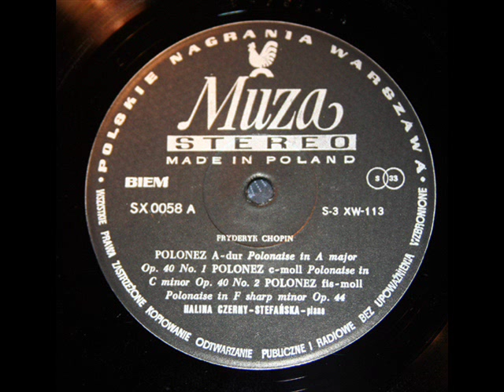Chopin / Halina Czerny-Stefanska, 1950s: Polonaise in E flat minor, Op. 26, No. 2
Halina Czerny-Stefanska (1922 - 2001) plays Chopin's Polonaise in E flat minor, Op. 26, No. 2 in E flat minor.  This recording was released in 1959 on the Muza label (Polskie Nagrania), SXL 0058.  From the Dziela Wszystkie (Complete Works) series.
"David Hertzberg"